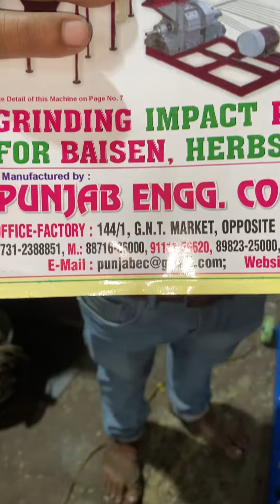5HP pellet making machine 📲☎️📞